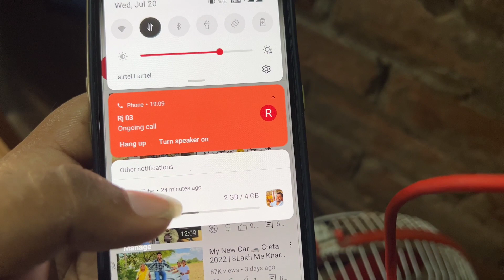Ragni Ko Hospital leke jana pada | Mai To Mama Ban Gaya 🥳 🤱👶 ?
Ragni Ko Hospital leke jana pada | Mai To Mama Ban Gaya 🥳 🤱👶 ? Raja Vlogs dailyvlog